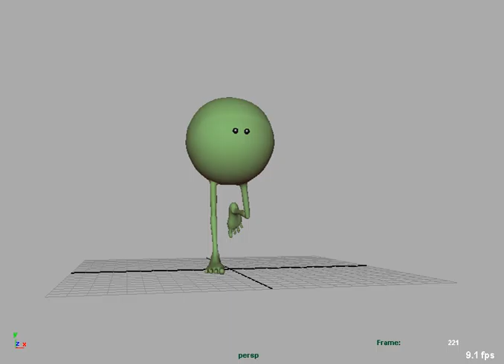Monty Run Front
Monty Rig by Raveen Rajadorai